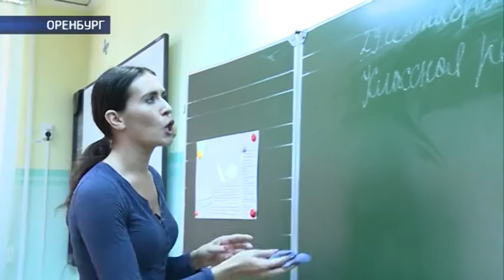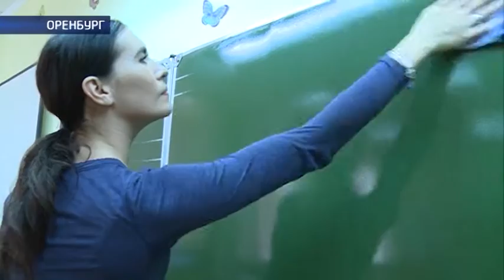Нужно ли заставлять школьников убираться в классе?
Трудовая повинность или очередная попытка посеять разумное, доброе, вечное? Накануне новый министр образования России Ольга Васильева предложила вернуться к временам, когда ученики самостоятельно убирали классы, коридоры и даже прилегающую к школе территорию. По мнению главы ведомства, это поможет нам воспитывать, ЦИТАТА: не потребителей, а созидателей. Посыл был воспринят неоднозначно. Одни не понимали, почему  в честно заработанное свободное время дети должны горбатиться с тряпками и швабрами.  Другие же не видели ничего криминального в том, что вместо традиционных зависаний в гаджетах ученики уберут за собой.
Екатерина Киселёва сегодня узнала, что для некоторых оренбургских школ предложенное новшество и не новшество вовсе, а заодно выяснила, кому от такого детского труда жить хорошо.